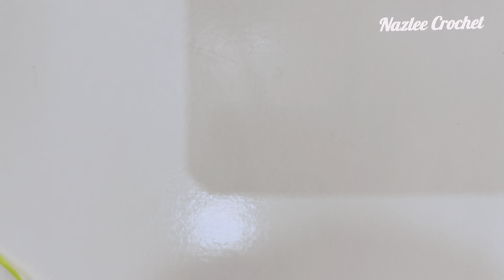NEW CROCHET PATTERN FOR BEGINNERS